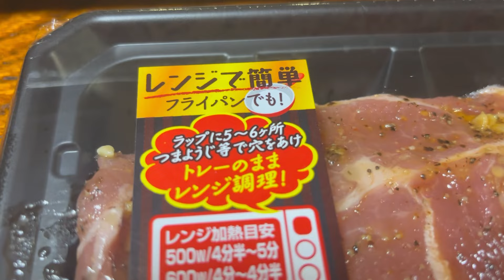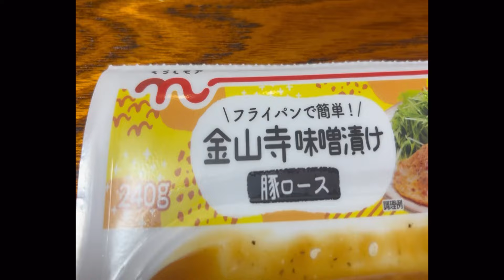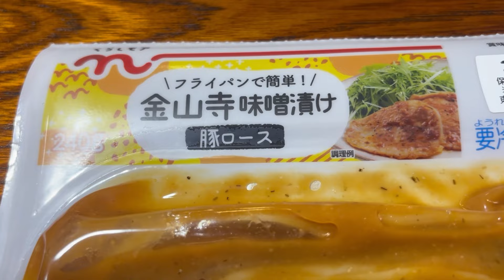【古民家晩酌】スーパーの味付豚肉を焼いて呑む‼️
今回は、スーパー平和堂で買った２種類の味付豚肉を屋台横丁で焼いて晩酌です‼️
金山寺味噌漬けの豚ロースがヤバい‼️